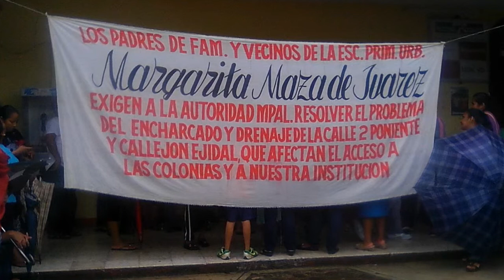Padres de familia se manifiestan en palacio de Valle Nacional